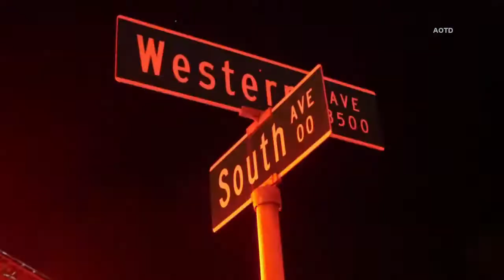Train Car Catches Fire in Sacramento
Overnight a train car catches on fire, forcing the train to stop on the tracks.

Firefighters attacked the flames, but it took a while for the fire to be put out.